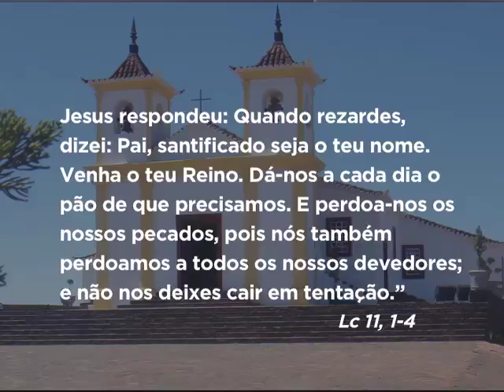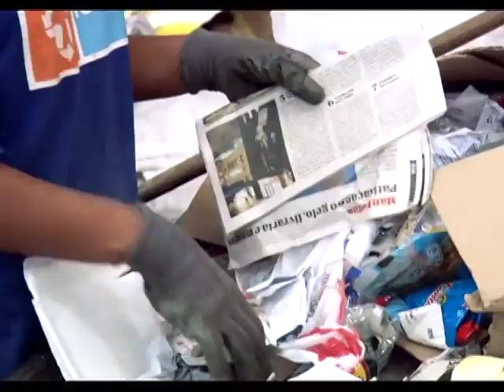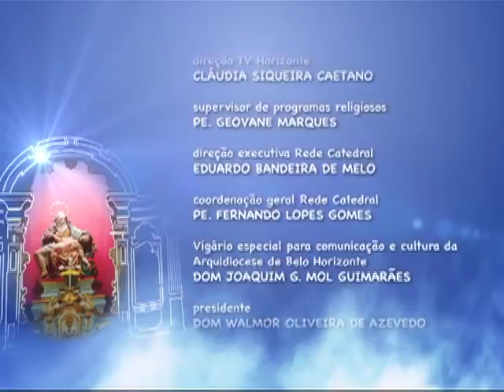Mãe Maria - 05/10/2016